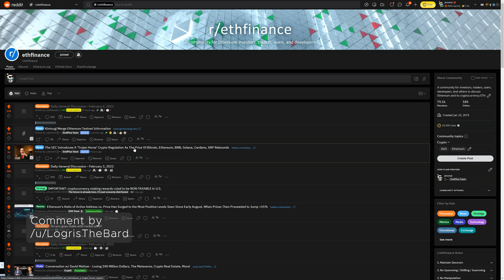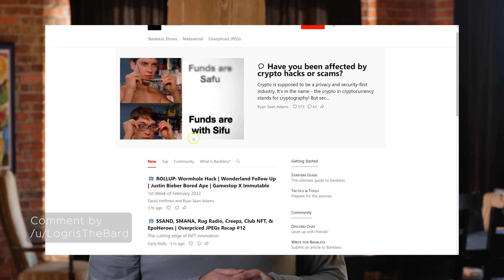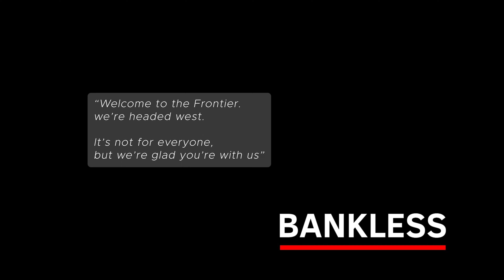Ethfinance Daily Gem #3 - u/LogrisTheBard - "Rabbit Hole" - December 18th 2021